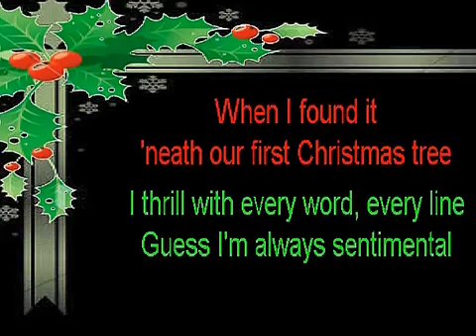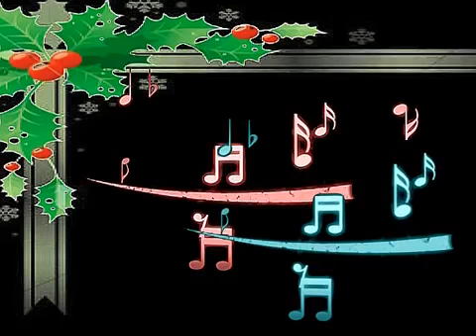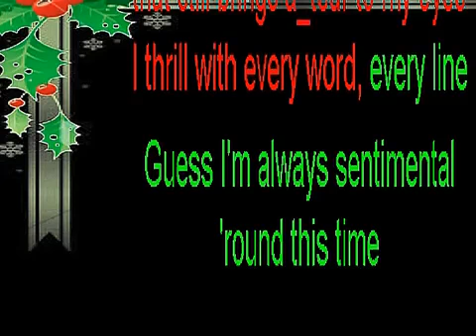An Old Christmas Card,iNSTRUMENTAL,Thomascow, Lyrics, Chords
1944 ,Words & music Vaughn Horton, (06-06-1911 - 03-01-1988) Recorded by Jim Reeves & many others My version of this song may be played

There's an Old Christmas Card in an old dusty trunk

       D7                                 G

And it brings back sweet mem'ries dear to me

'Tho it's faded and worn, it's as precious as the morn

        D7                                 G

When I found it 'neath our first Christmas tree

  D7                            G

I thrill with every word, every line

          A7                             D7

Guess I'm always sentimental 'round this time

Pardon me if a tear falls into my Christmas Beer

         D7                         G

It's the mem'ry of an Old Christmas Card